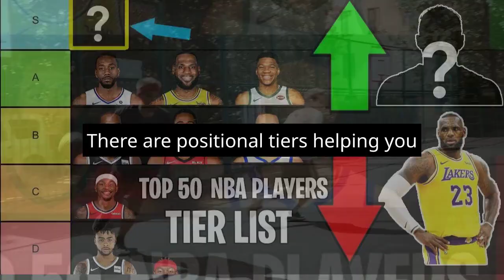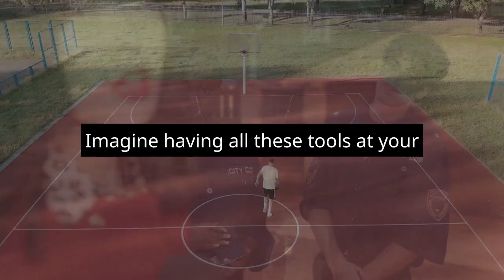Explore Exclusive Previews in the 2023 Rotoworld Fantasy Basketball Draft Guide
Get ready, basketball enthusiasts! The 2023 Rotoworld Fantasy Basketball Draft Guide is your ultimate playbook for dominating your fantasy league. Our exclusive preview series gives you a sneak peek into expert analysis, positional tiers, mock drafts, player profiles, and scoring rankings. It's your secret weapon for the perfect draft strategy, ensuring you're in control of your picks. Don't just watch the game, own it with the insider insights from the Rotoworld guide – your essential companion for a winning fantasy basketball season! 🏀✨